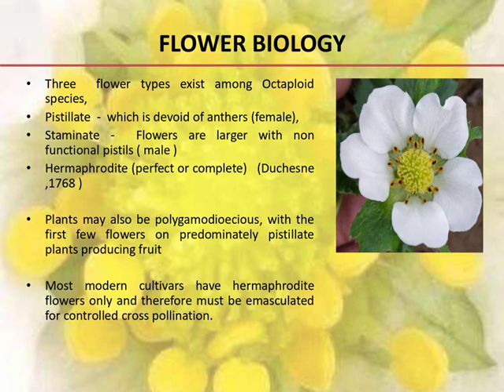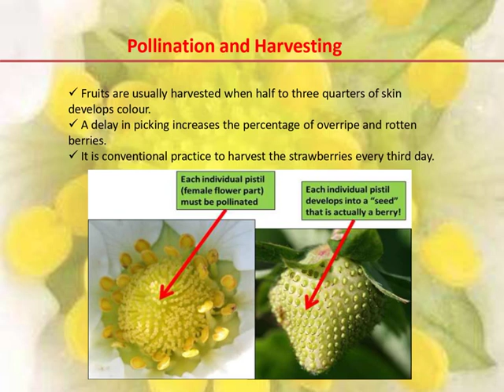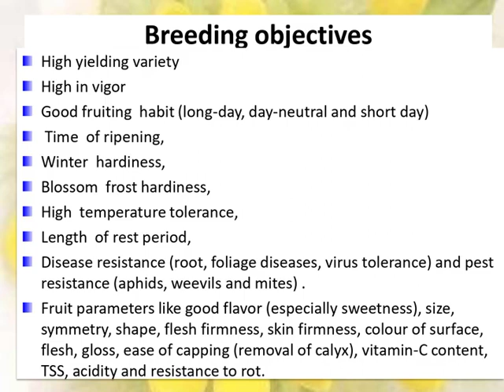Biodiversity of Strawberry -Lecture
Information for Pomologist, Horticulturist and Breeders, and Students